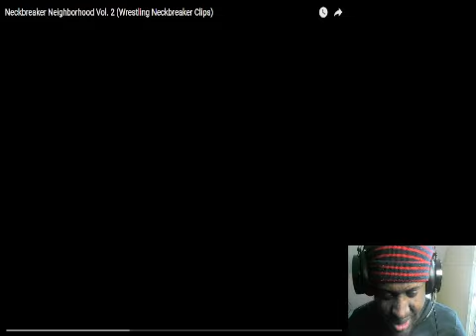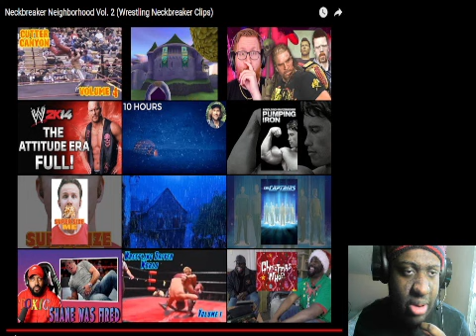Neckbreaker Neighborhood Vol. 2 (Wrestling Neckbreaker Clips) Reaction